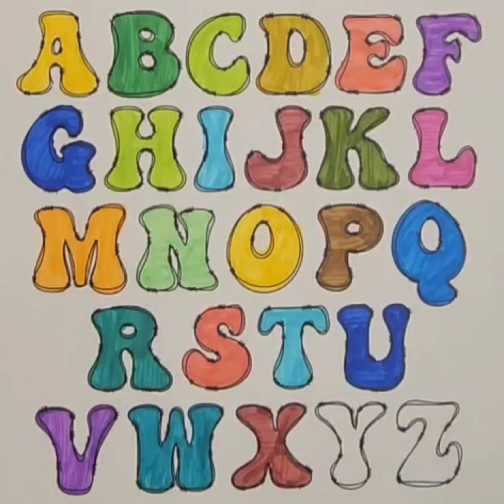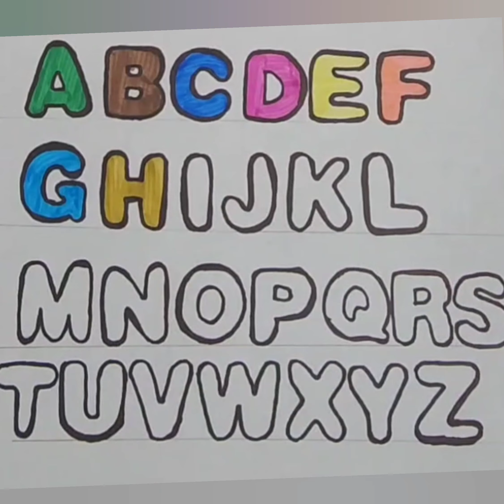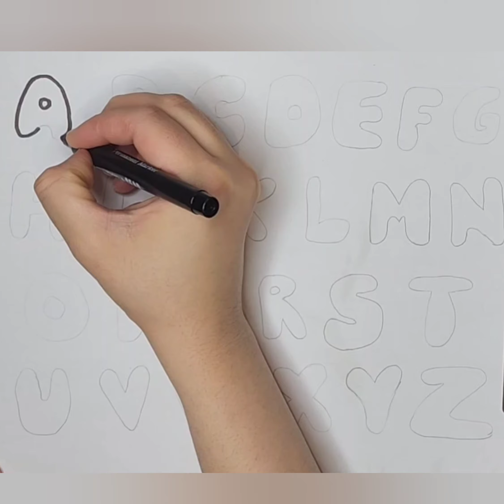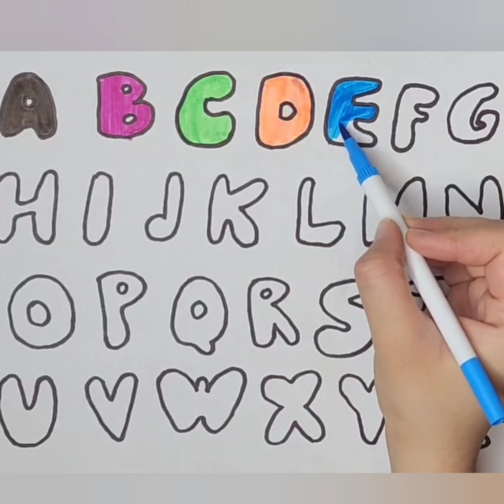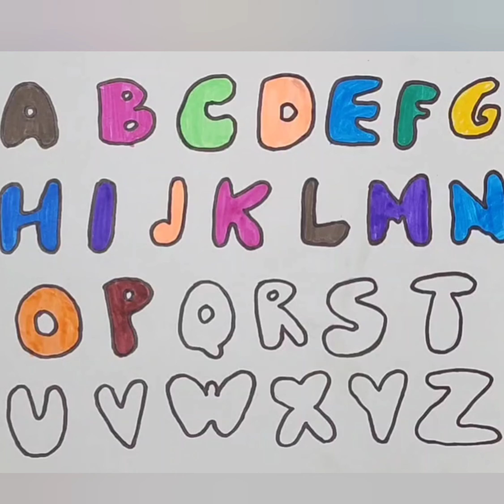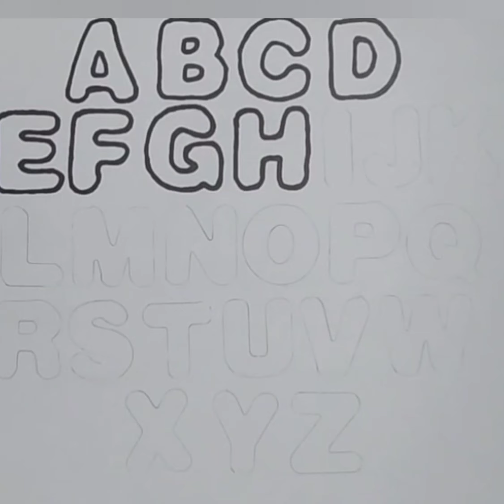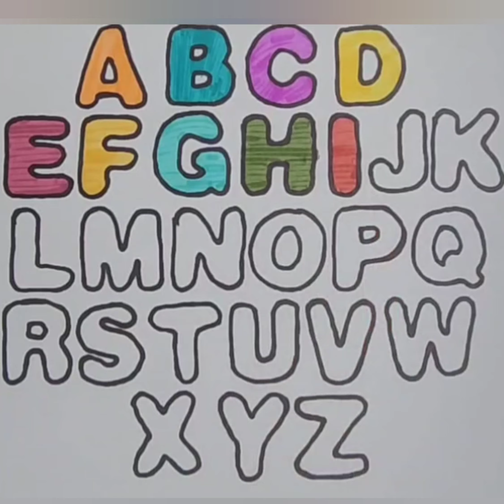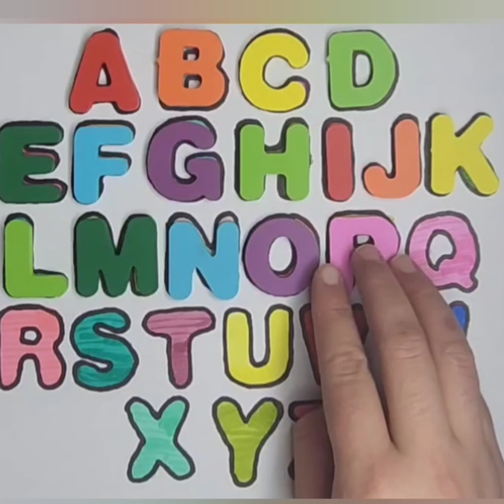ABCD, Learn abcde, Alphabets Songs | phonics song | abcdefghijklmnopqrstuvwxyz for kids and toddlers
ABCD, Learn abcde, Alphabets Songs | phonics song | abcdefghijklmnopqrstuvwxyz for kids and toddlersHow to draw Anna and Elsa for kids and toddlers, draw Frozen for childrens viraldrawing for kids
learn to draw a lipstick
how to draw lipstick easy
lipstick drawing for toddlers
lipstick drawing for beginners
lipstick drawing
drawing for children for kids
drawing tutorial for children
makeup drawing and coloring
ice cream
draw along
homeschool art lessons
art ideas
art for kids hub
directed drawing
art tutorials
4 kids
drawing
family-friendly
four scoops
kawaii
folding surprise
tutorial
one scoop
cartooning
food
kids art projects
cartoon
art tips
sunglasses
art projects step by step
cone
cute
tall
easy
chibi
single scoop
simple art hub
Colors Name
Fruits Name
Abcd
abcd song
123 learn with me
Learning 123
Learn 123
Preschool learning
Online classes for kids
Learn shapes
Learn colors